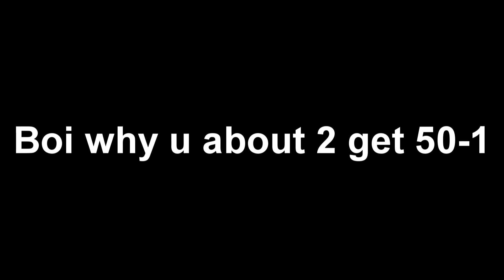DelusionalTrails vs Desourxtixn | By Frieza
Ranks are officially up for Black Ops 2. Go to our website to challenge the latest Top 15 1v1ers.